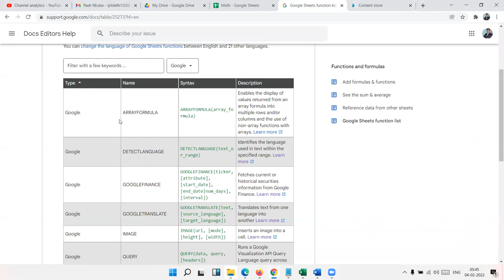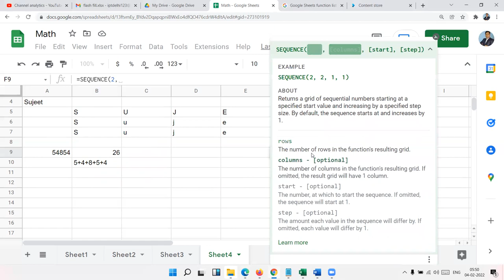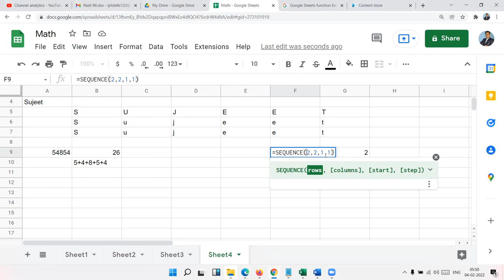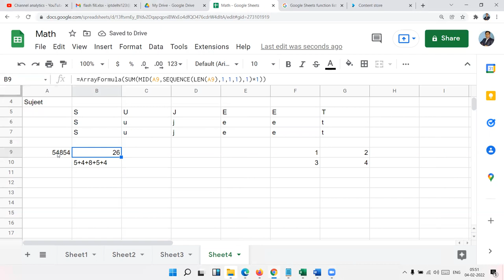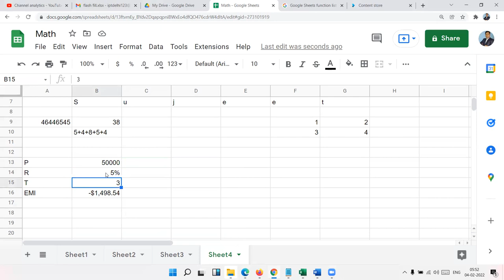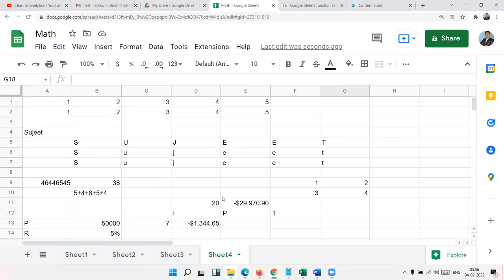Apply Array in Google Sheet - GS Training in Hindi with Sujeet Sir